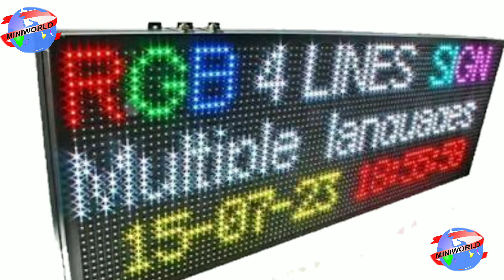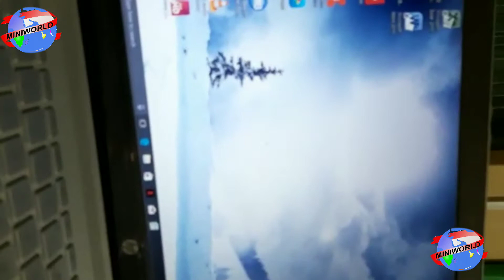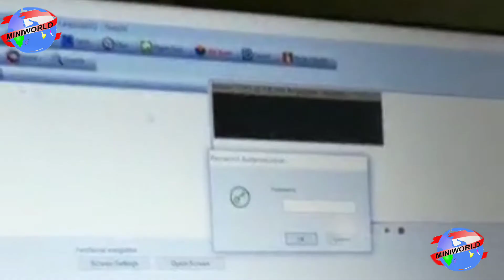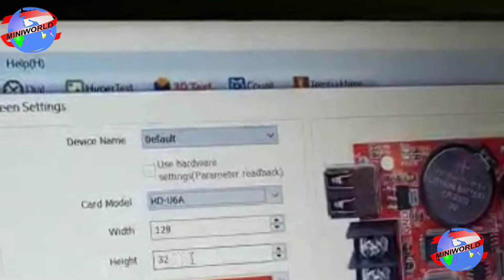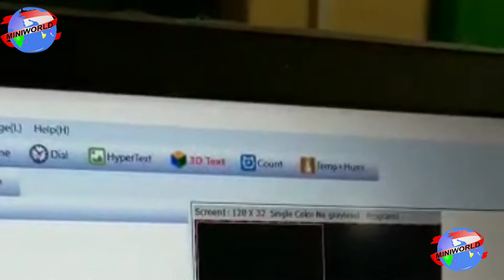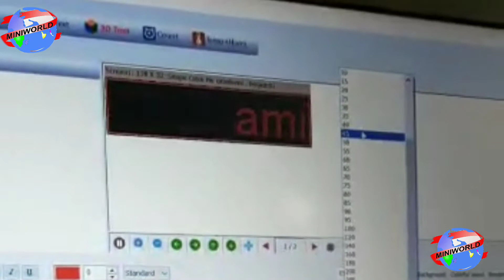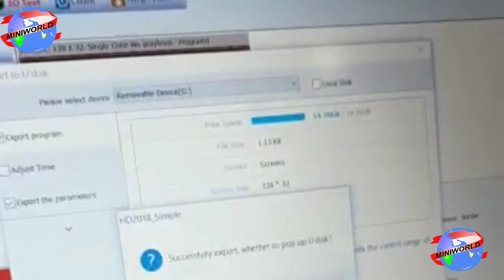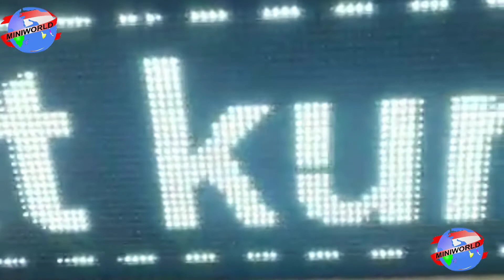Gharpe scrolling text board Sikhe|| How to make Scrolling text board athome||Make you Own led matrix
Ghar pe scrolling text board Sikhe || How to make Scrolling text board at home ||
Make your Own led matrix || How to make Led board
Pixel LED matrix Board Gar Par kaise banaye
Smartphone Control RGB Scrolling Text Display LED Matrix

How to Write Message in led display board with logo
 How make led display board Scrolling display
HOW TO MAKE LED SCROLLING BOARD
led display board hardware assembly procedure
 Startup Business Ideas in India
Most profitable business | Startup Business Ideas in India  |Creative Business Ideas